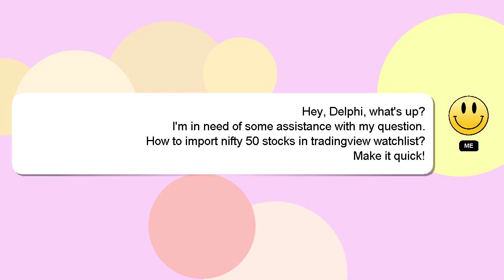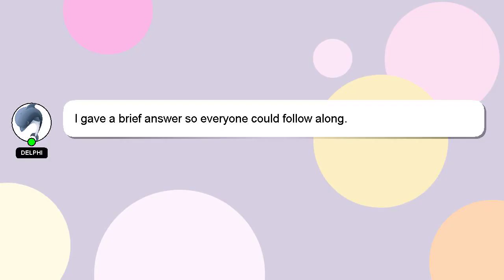How to import nifty 50 stocks in tradingview watchlist?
Here's a short introduction about myself, Nice to meet you, I am Delphi. I can provide you with assistance to help you answer your questions. - How to import nifty 50 stocks in tradingview watchlist?

Your answer will be recognized and appreciated with a 'heart' from me.

*2 What we are experimenting :*